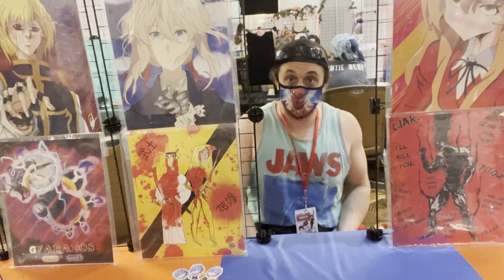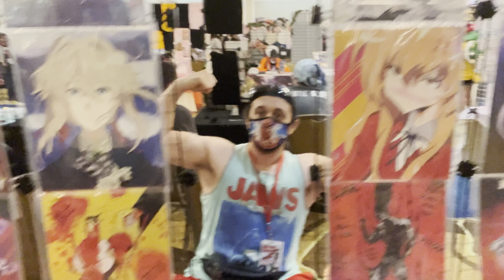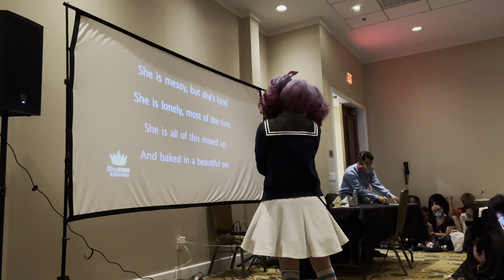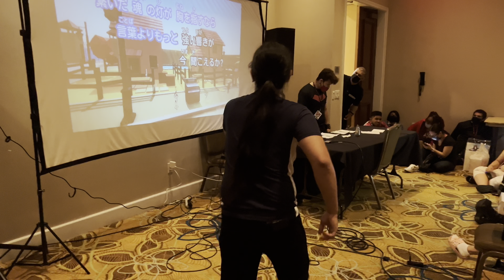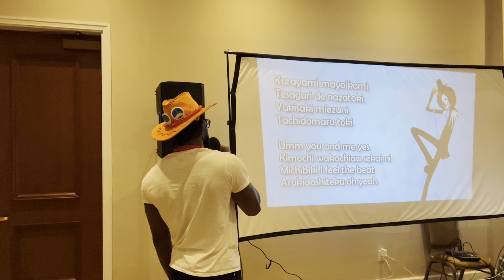Punchi Con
Insta -  _jwiggs_  jwiggs_yt  jwiggs_gaming  jwiggs_reacts

STORY-TIME I FOUGHT MY BARBER

STREET BOXING SOMEONE GOT HURT

HOW TO TAKE OFF GRIP TAPE

HOW TO PUT ON MY GRIP TAPE
How to put on my grip tape on my skateboard?

( MVC Brand in the making ) Photo Shoot !

Sub4sub Fallow 4 Fallow

LED RING LIGHT AMAZON

Neewer 18-inch SMD LED Ring Light Dimmable Lighting Kit with 78.7-inch Light Stand, Filter and Hot Shoe Adapter for Photo Studio LED Lighting Portrait YouTube TikTok Video Shooting (No Carrying Bag)